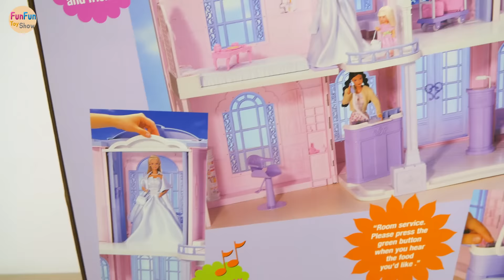Barbie Grand Hotel Unboxing Review boneka Barbie Hotel mewah Boneca Barbie Grande Hotel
Barbie Grand Hotel Unboxing Review
boneka Barbie Hotel mewah
Boneca Barbie Grande Hotel